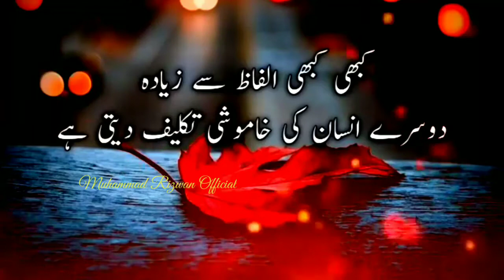Bolne ka Haq Cheena ||بولنے کا حق چھینا جاتا سکتا ہے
If you have find any un-authentic material in our channel , please tell us with-out any hesitation .We can  remove that material after review

JazakAllah Khair..
We Are Social Find Us On Following

heart touching lines ❤️ motivational Quotes
wishes, Jumma mubarak best status, jumma mubarak latest status, jumma mubarak dua status, jumma mubarak